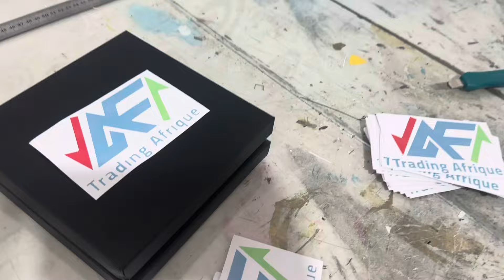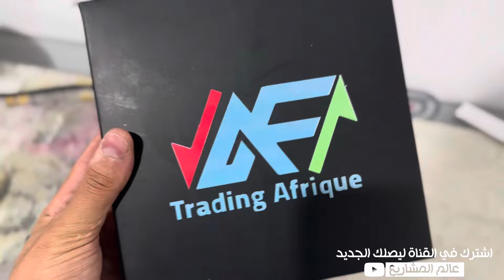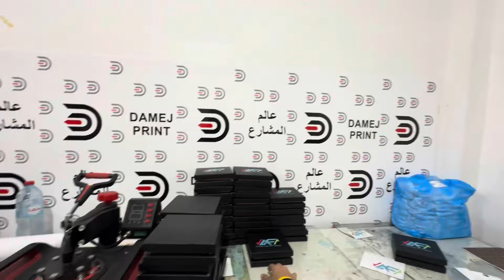مشروع صغير مربح جدا وغير مكلف برأسمال صغير ربح أكثر من 30 دولار